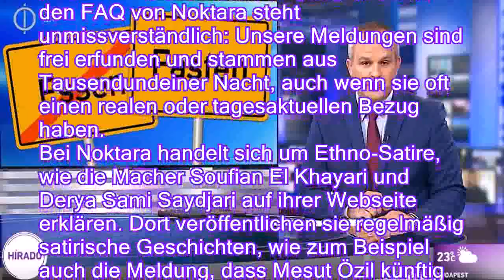Essen wird zu Fasten umbenannt: Ungarns Staats-TV fällt auf Satire herein - n-tvde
Essen wird zu Fasten umbenannt: Ungarns Staats-TV fällt auf Satire herein - n-tv.de
Eine Satire-Website meldet, dass sich die Stadt Essen während des Ramadan aus Respekt vor Muslimen in Fasten umbenannt habe. Ausgerechnet die Redaktion einer ungarischen Nachrichtensendung fällt darauf herein - und meldet die Satire-Story als Fakt.

Mit dem Namen der Stadt Essen lassen sich doch einige lustige Wortspiele anstellen. So titelte die Satireseite Noktara vergangene Woche: Essen benennt sich wegen Ramadan in Fasten um. Die Ironie erkannte offenbar aber nicht jeder. Das ungarische Staatsfernsehen berichtete in seiner wichtigsten Nachrichtensendung Híradó über die angebliche Namensänderung als Fakt und erntete dafür viel Spott in den sozialen Netzwerken.
In dem Artikel, der ähnlich wie beim bekannten Satiremagazin Postillon in Form eines Zeitungsartikels verfasst wurde, heißt es, dass die Stadtverwaltung aus Respekt vo